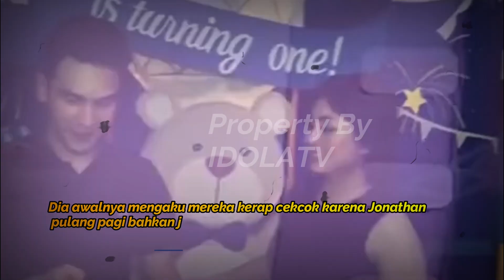Akhirnya Dhena Devanka Beberkan Penyebab Cerai dengan Jonathan Frizzy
Dhena Devanka akhirnya mengaku penyebab rumah tangganya dengan Jonathan Frizzy berakhir setelah keduanya resmi bercerai pada 17 Februari silam.

Dia awalnya mengaku mereka kerap cekcok karena Jonathan pulang pagi bahkan jarang pulang ke rumah saat masih berstatus suami istri.

Tak hanya itu, Dhena juga menjelaskan soal penyebab rumah tangga mereka harus